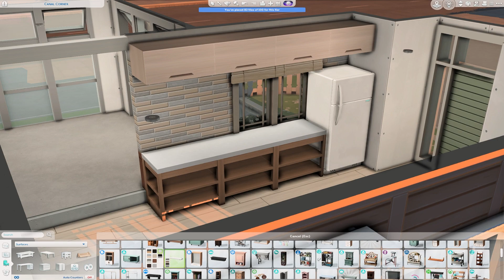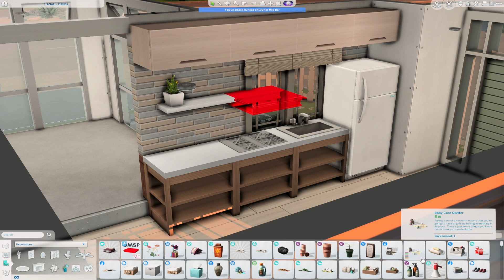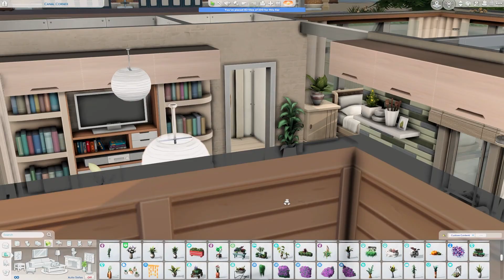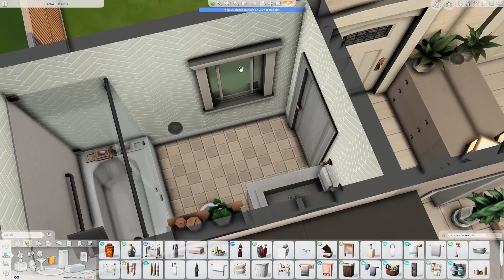Rumah Mungil Eco Friendly 🍃 | The Sims 4 Indonesia Speed Build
Hai!

selamat datang di channelku. Namaku Mega dan di channel ini kamu bakal dapat dosis mingguan konten The Sims hihi terutama speed build, karena aku suka banget bikin-bikin bangunan di The Sims.

Thank you so much, luvs 🥰